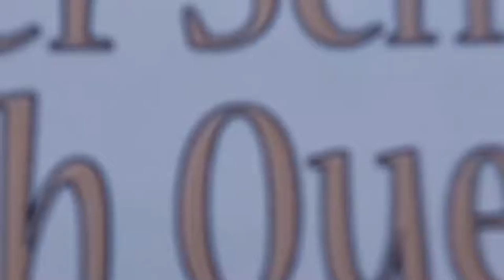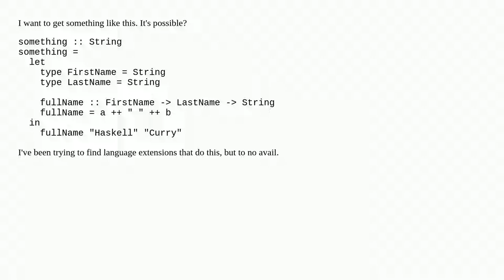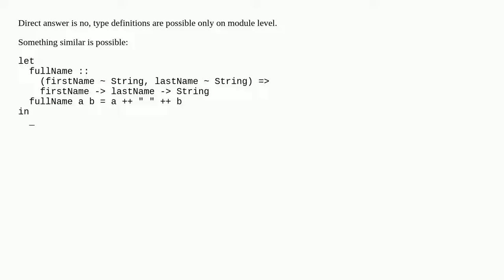Can I define a type synonym inside the "let" block?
A special thanks goes out to the community

  types syntax haskell